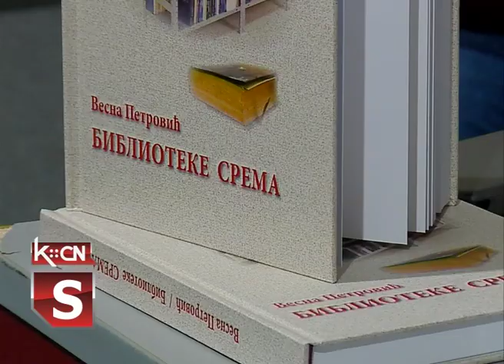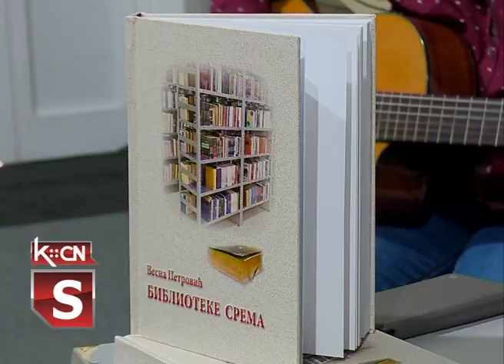Promocija knjige "Biblioteke Srema"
U sali Kulturno obrazovnog centra Šid danas je održana promocija knjige „Biblioteke Srema” autorke, Vesne Petrović. Organizator promocije bila je Narodna biblioteka „Simeon Piščević”